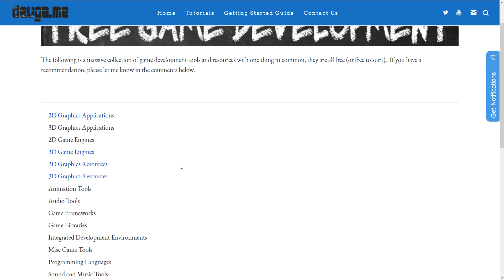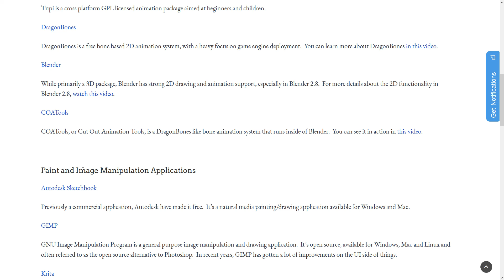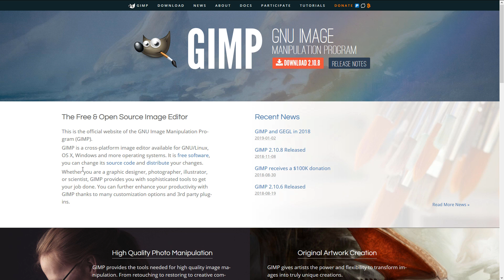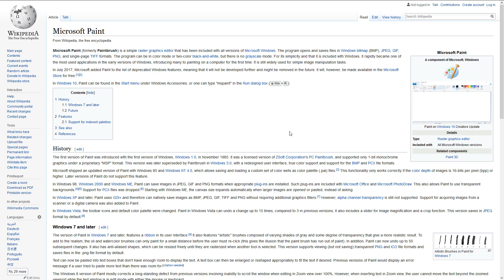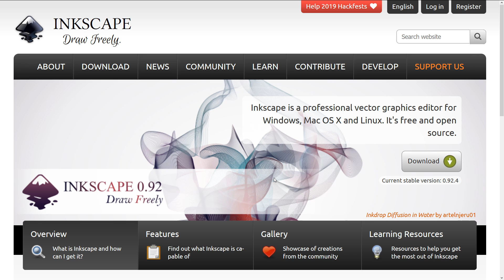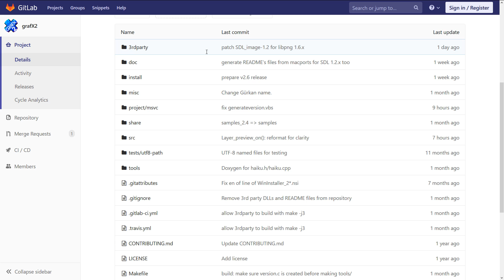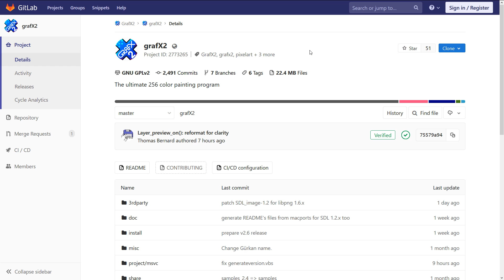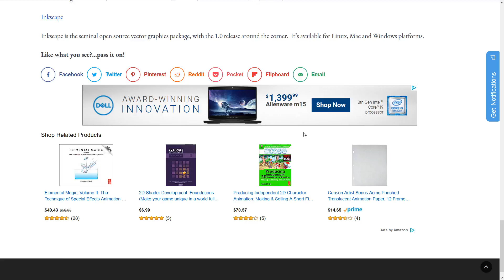Pixel, Vector & Paint Applications -- Free Game Development Series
Today we are looking at free pixel, paint and vector graphics applications of use for game development.  This is part of a larger series highlighting free game development tools.